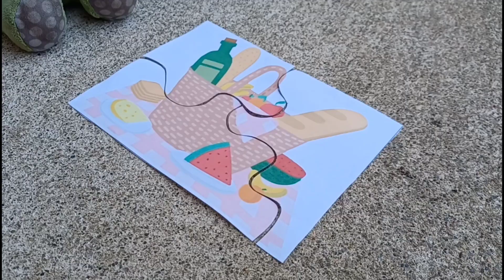Teletubbies and Friends Segment: Squarie's Puzzles + Magical Event: Three Ships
Squarie made up his own game for the teletubbies to play to find out what his surpriseis. They had to find three puzzle pieces and put them together to find out the surprise Squarie had for them.